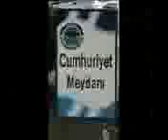BaLıKeSiR'iN CeNNeT iLÇeSi GöNeN